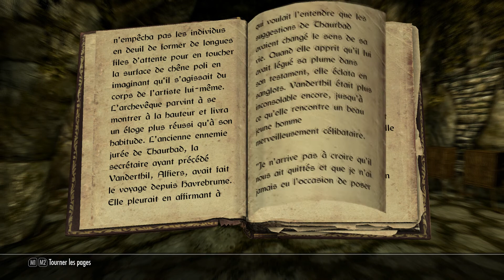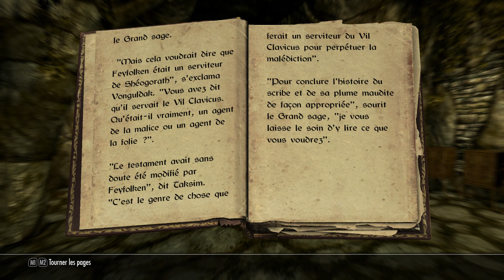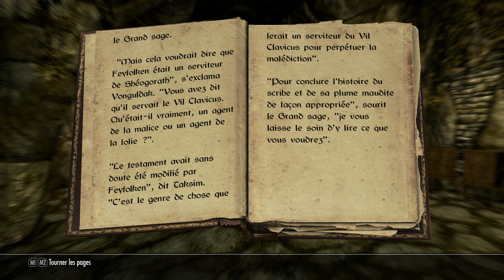[LECTURE] Brève Histoire de Skyrim - Feyfolken Tome 3 (35)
Connaissez-vous l'histoire de la Plume magique de Thaurbad, de son esprit, Feyfolken, et de ses sombres desseins?

Découvrons-ça ensemble :)

Bonne vidéo!